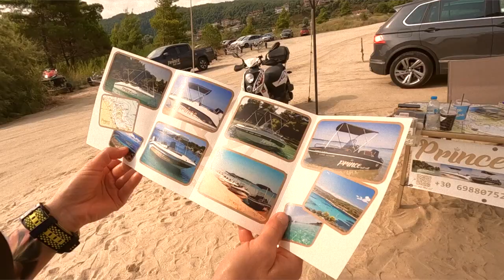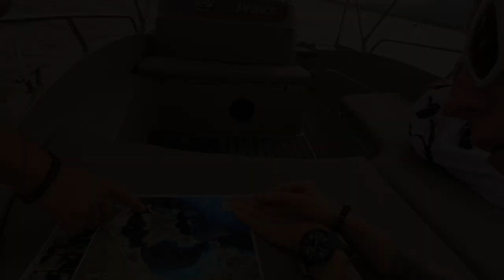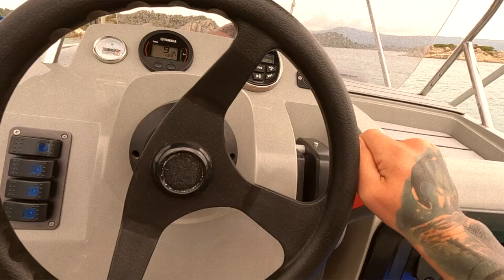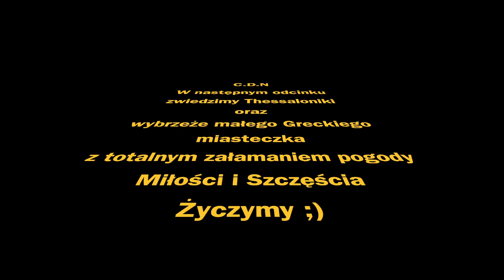Odc.85 Grecja Wypożyczenie Łódki Motorowej bez Licencji Wakacje na Półwyspie Chalkidiki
Witam w tym odcinku udało nam się wypożyczyć mała łódkę motorową ku naszemu zdziwieniu bez żadnej licencji. Okazuje się że silnik może mieć max do 30KM co wierzcie mi jest zupełnie wystarczające żeby sobie poszaleć na falach z prędkością 60km\h szczególnie dla osób takich jak my bez wcześniejszego doświadczenia. Piękny region cudowne miejsce jeśli ktoś z was będzie w pobliżu polecamy i pozdrawiamy serdecznie hejka ;)

- 100% naturalne batony proteinowe w opakowaniu kompostowym ALL REAL NUTRITION